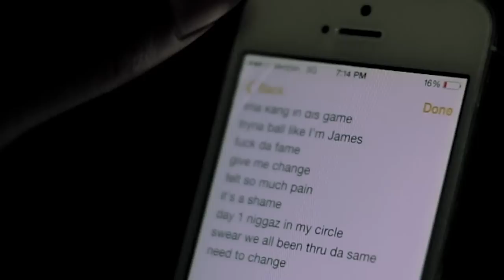Homeboi - Long Live $licc (Prod. LiamMC) [Dir. by FreshB]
Dedicated to Richard Pruitt, better known as Slicc Angelo.
6/13/97 - 8/21/14
Directed by @Bfresher